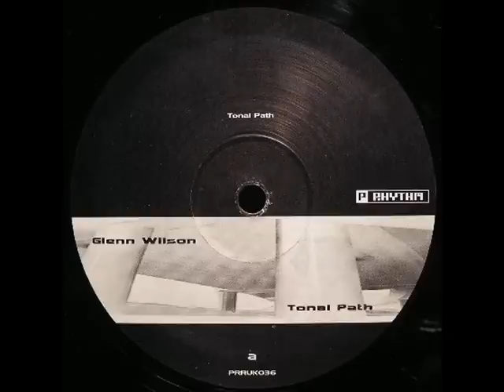Glenn Wilson - Tonal Path